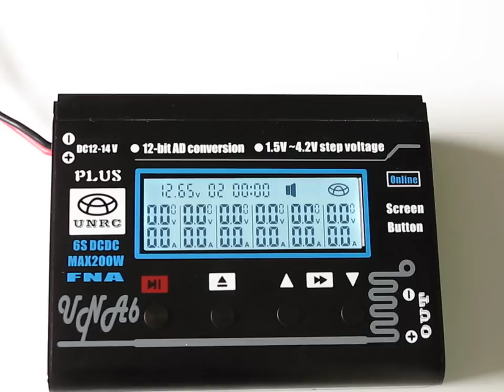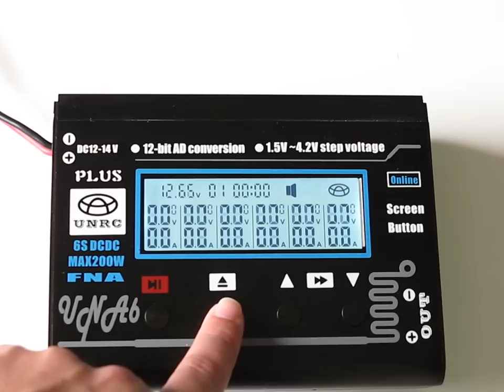UNRC - UNA6 Plus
Who know how it work, or have a manual in english, please point me a link.

Thanks